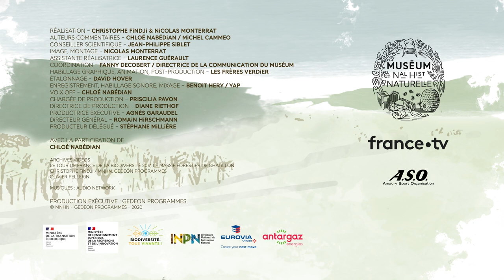Tour de France 2020 : Étape 19 - La cigogne noire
Quand on dit cigogne, on pense cigogne blanche, mais elle a une cousine qui gagne (aussi) à être connue ! Partez au cœur de grands massifs forestiers jalonnés de ruisseaux et de prairies humides pour découvrir les cigognes noires.